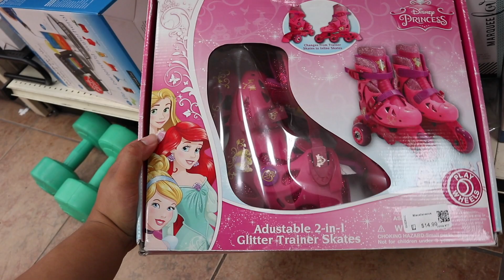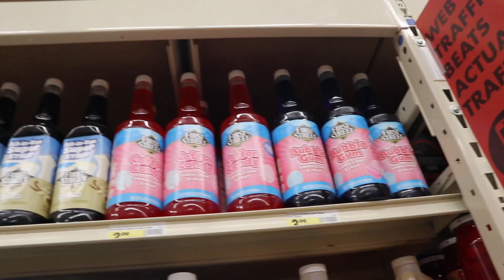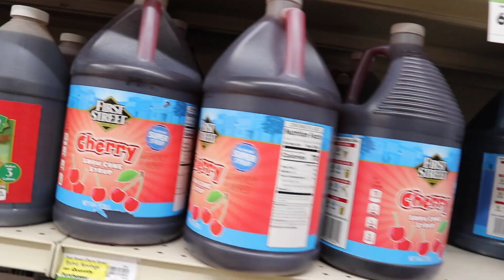RUN ERRANDS WITH ME | VLOG S2.E74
This video is about RUN ERRANDS WITH ME | VLOG S2.E74

Poshmark: itshadrian
Mercari : itshadrian
Vinted: itshadrian
Depop: itshadrian

- itshadrian (personal)